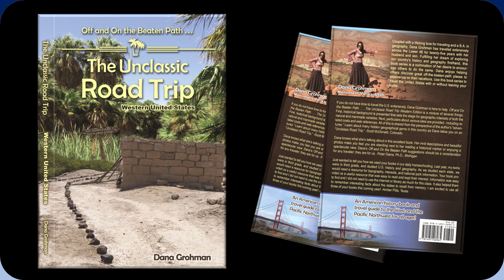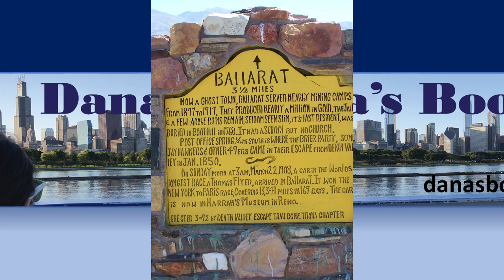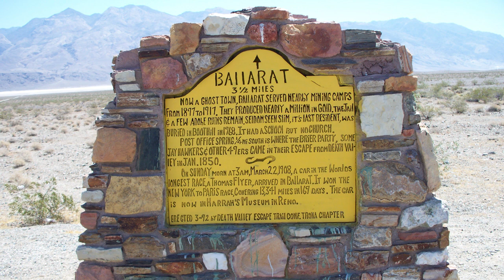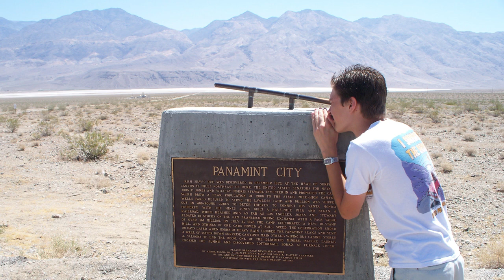Ghost Towns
We travel to a few Ghost Towns in California and Colorado.